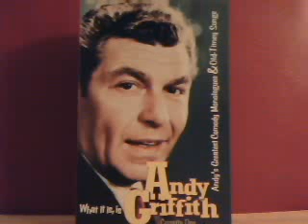"Love Poem: Togetherness!"